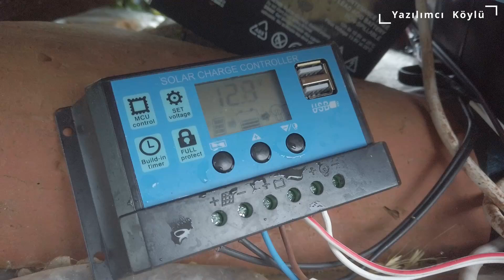Bir Anda Heryer Sel Altında Kaldı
Bartın ve karadeniz illerin bir çok yerinde sel oldu şükür ben merkezlere göre ucuz atlattım ancak şehir merkezleri malesef çok daha kötü durumdaydı geçmiş olsun